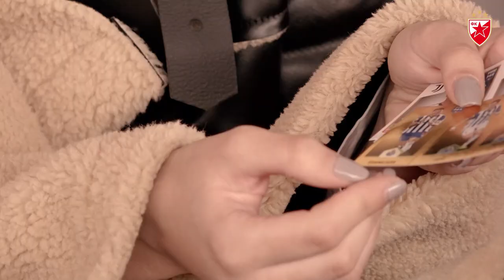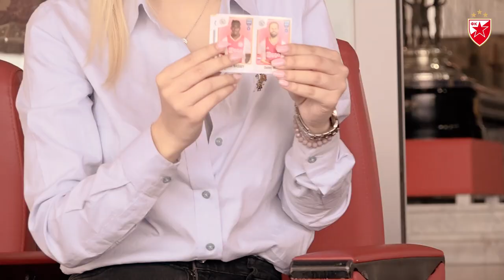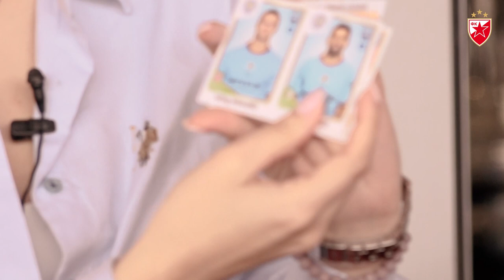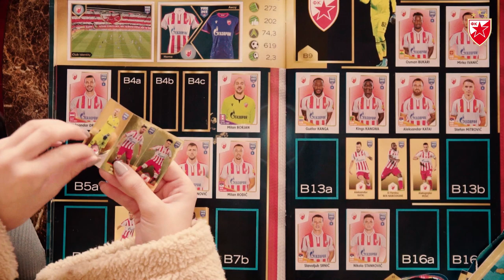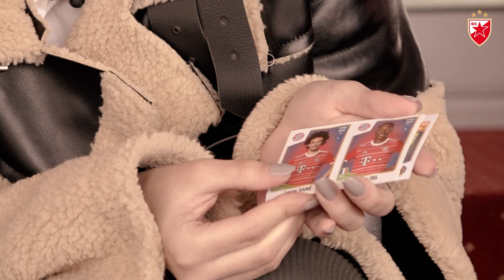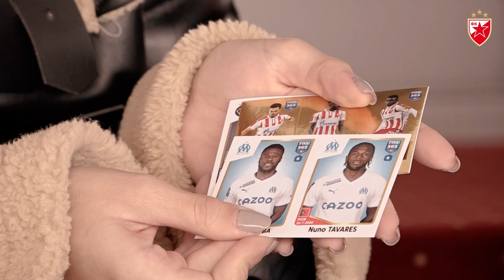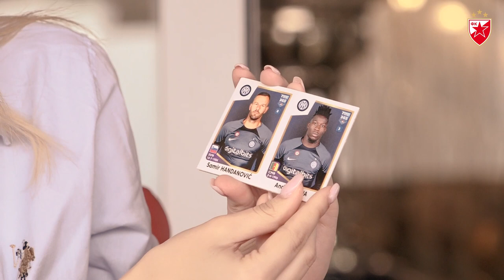ZVEZDA U ALBUMU FIFA 365 (2023) | VELIKA SREĆA, IZVUKLI SMO BORJANA, DRAGOVIĆA I ERAKOVIĆA